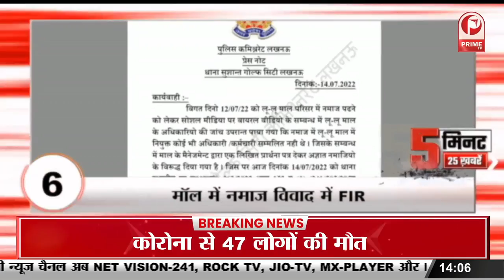लॉर्ड्स में छाए युजवेंद्र चहल | तोड़ा 39 साल पुराना रिकॉर्ड || Prime Tv